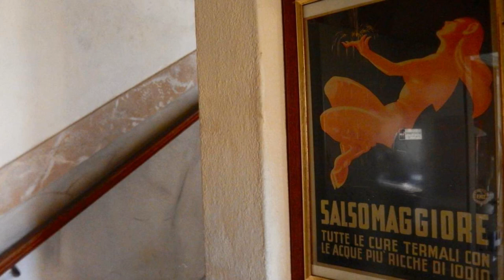Hotel Giglio, Salsomaggiore Terme, Italy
About Property:
You're eligible for a Genius discount at Hotel Giglio! To save at this property, all you have to do is sign in.
This family-run hotel is set in a Liberty-style villa of the early 20th century. Hotel Giglio is located in Salsomaggiore Terme and features rooms with free Wi-Fi, a garden, a restaurant and a bar.
The air-conditioned rooms come with a flat-screen TV and a safety deposit box. The private bathroom has a shower, ...
Property Type: Hotel
Address: Viale Cavour 4, 43039 Salsomaggiore Terme, Italy
Searching For
1. Hotel Giglio - Salsomaggiore Terme - Italy
2. Hotel Giglio - Salsomaggiore Terme - Italy Address
3. Hotel Giglio - Salsomaggiore Terme - Italy Rooms
4. Hotel Giglio - Salsomaggiore Terme - Italy Amenities
5. Hotel Giglio - Salsomaggiore Terme - Italy Offers and Deals
Audio Credit:
Track Title: Subway Dreams
Artist: Dan Henig